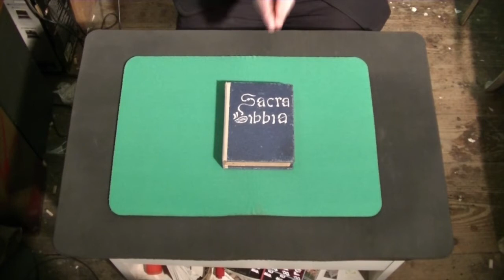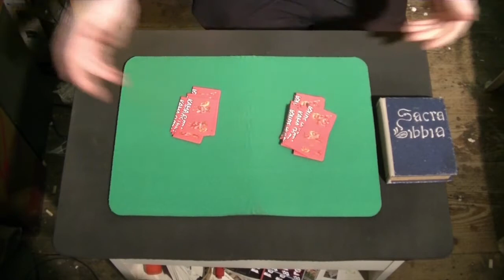Giuoco di prestidigitazione: Mezze carte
Questo gioco di prestigio fa parte della puntata 10x02 dell'Aga Kadabra Show